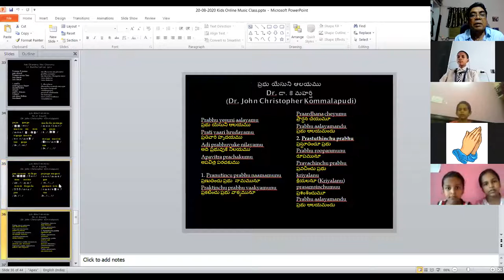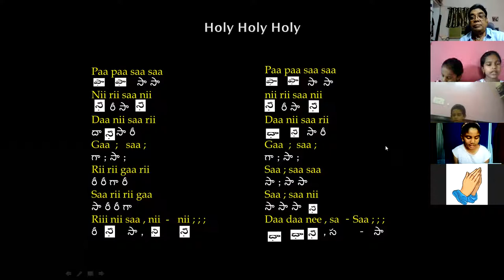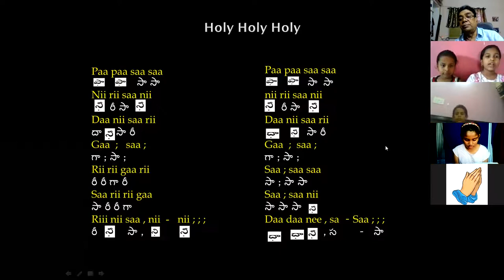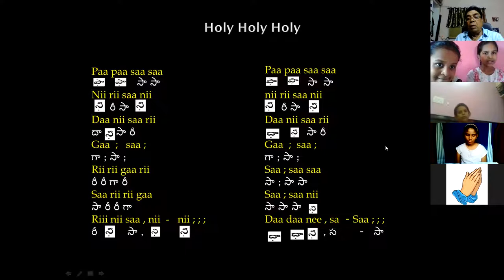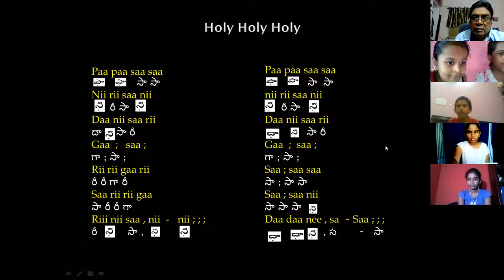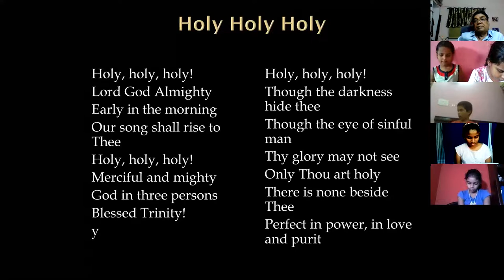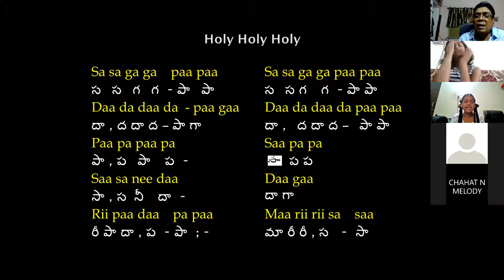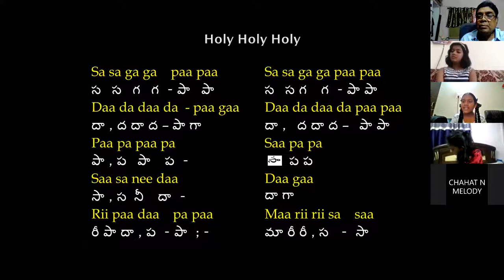#97 ~ CMC KIDS ZOOM CLASS ~ Dr K Maharishi's Christian Melodies ~ 3rd SEP 2020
Praise the Lord !!! As so many children are interested to learn singing on Christian Faith, I started Free Online Music Classes for the Children from 18th, May, Monday 2020 through ZOOM App. I was so surprised to see the immense response from parents and children. If anybody wants to join ZOOM online classes, they can join any day from 10.00 am to 11.00 am (Kids), daily. General Online Classes will be from 8.30 pm onwards. ZOOM ID: 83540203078 Password: 123456 . I thank Pastor Shalem Israel garu, Director, Living Waters, Radio and Media Ministries, Visakhapatnam, for his initiation to conduct these classes for the Glory of God. Dr. K. Maharishi (Dr. John Christopher Kommalapudi) Founder Director Christian Music College Visakhapatnam India Mobile Nos: Dr. K. Maharishi : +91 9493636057
Recorded at MVP Colony
Visakhapatnam
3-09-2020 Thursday